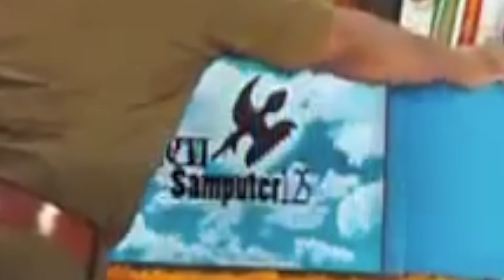Most Illogical Scenes In Bollywood Movies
We talk about some of the weirdest scenes from some older bollywood movies and their action scenes. We do not intend to disrespect any Senior Actor or film maker.

Funny Bollywood Scenes & Action